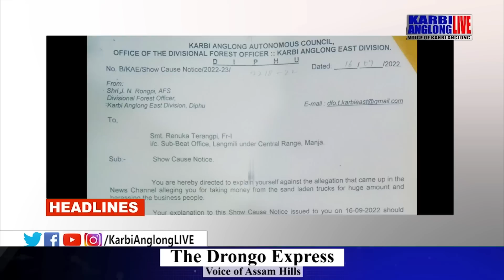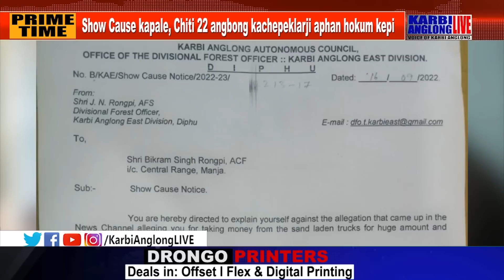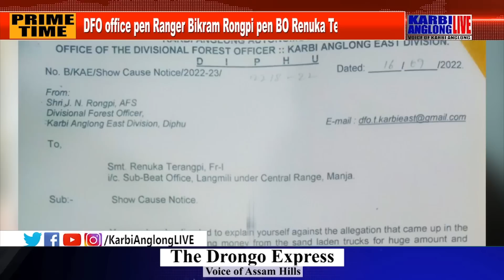KAL Prime Time, 16 Sept 2022